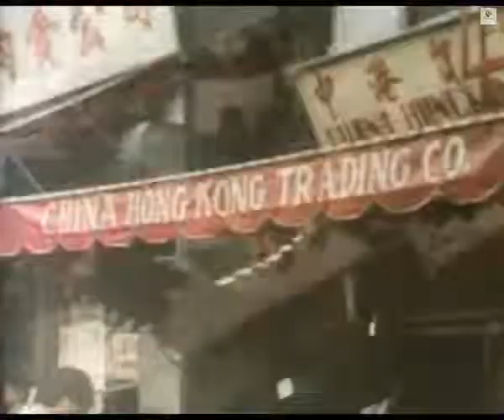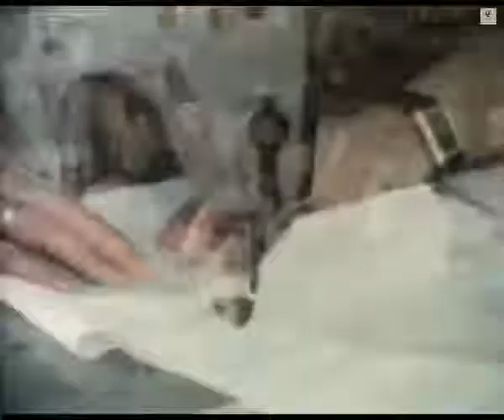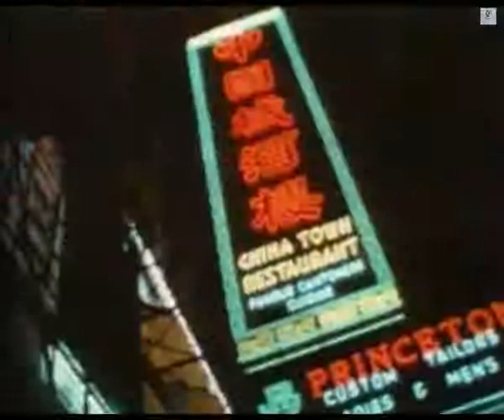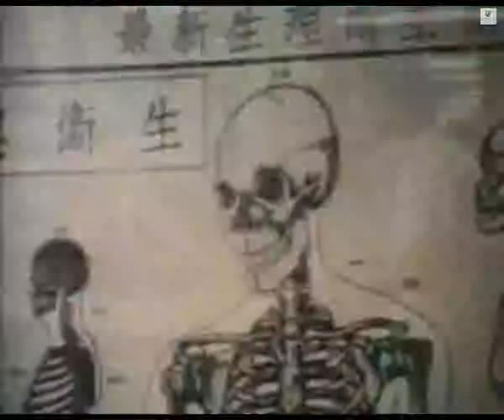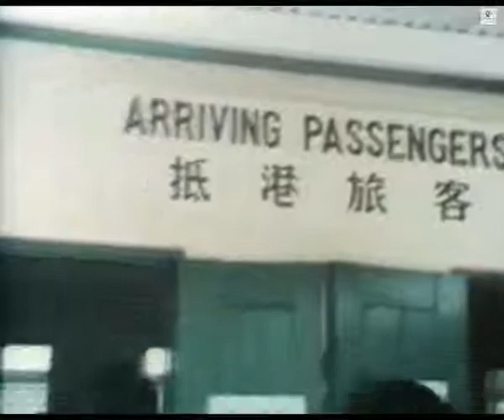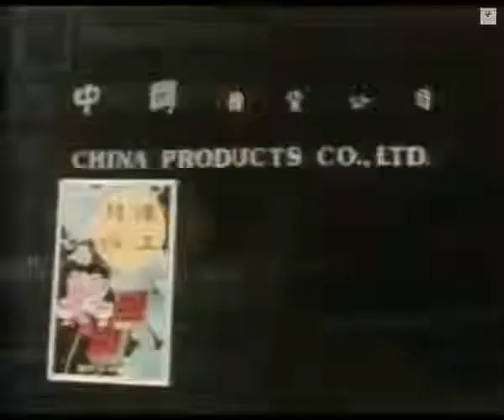Module 1 Free to choose